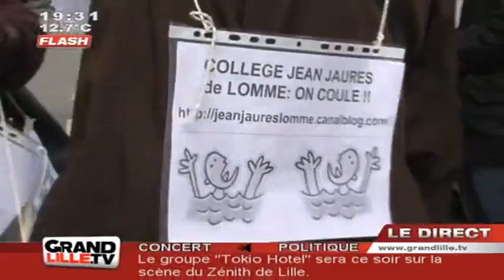Enseignement : Le secondaire bat le pavé ! (Nord)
Le mouvement de grève s'étend dans les établissements du secondaire de la métropole. Lycées et Collèges battent le pavé pour protester contre le manque de moyens et les suppressions de postes annoncées pour la rentrée prochaine. (DROITS RESERVES . Pour toute exploitation sur TV, web, mobile, aller